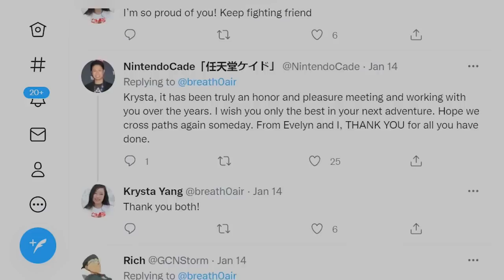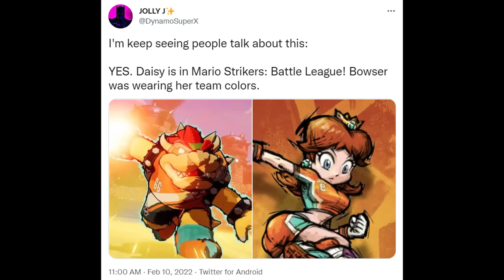Proof That Daisy's Back in Mario Strikers Switch? + Kit & Krysta Are Back Too! + Sonic Movie 2 Scene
If you were worried that Daisy might be missing in Mario Strikers: Battle League, we have good news for you! Next, Kit & Krysta of Nintendo Minute fame have announced a new podcast! And finally, Paramount has provided an extended look at a Sonic the Hedgehog Movie 2 scene!

Video by: Andre
Thumbnail by: Tom